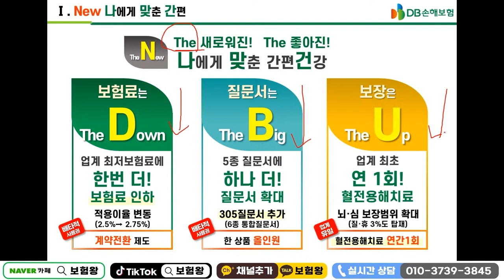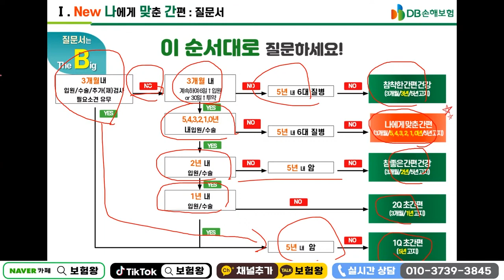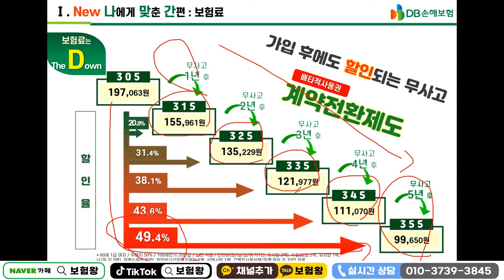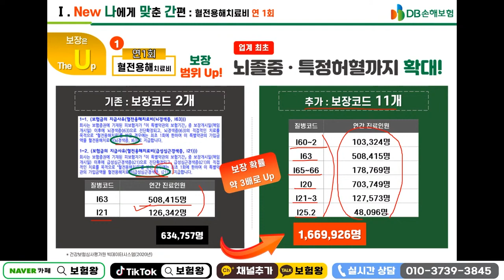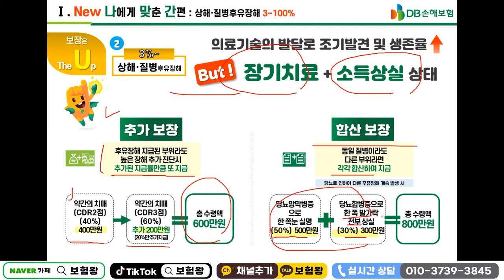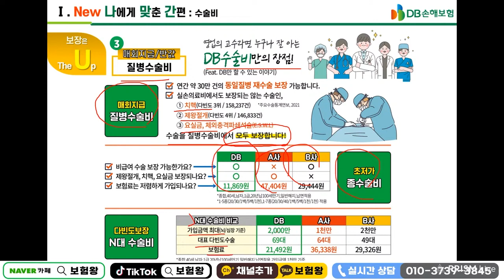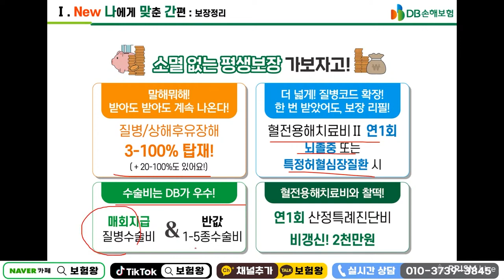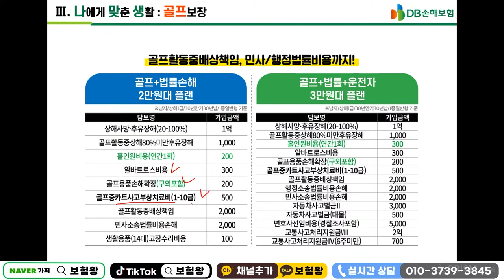☆설계사교육용☆ DB손해보험 2월 신상품이슈안내!!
DB손보 신상품 올려드립니다

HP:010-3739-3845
카톡친구추가:r2an
카톡플러스친구:보험왕